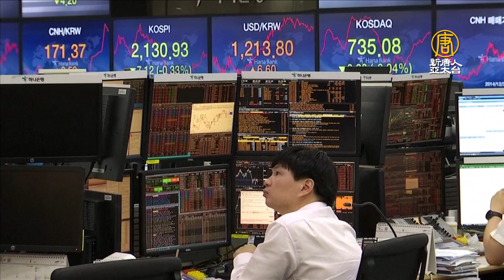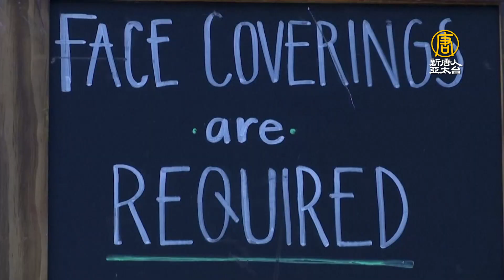本周財經聚焦：美股財報季起跑、Fed褐皮書展望